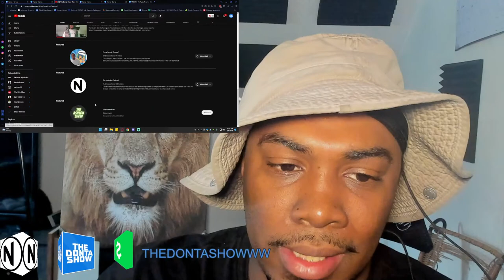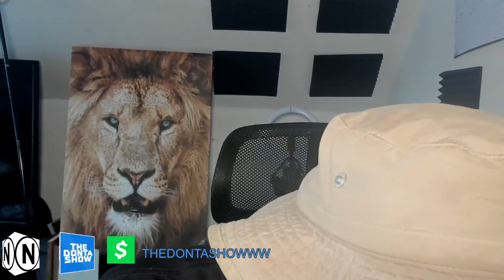The Prison Guard got it